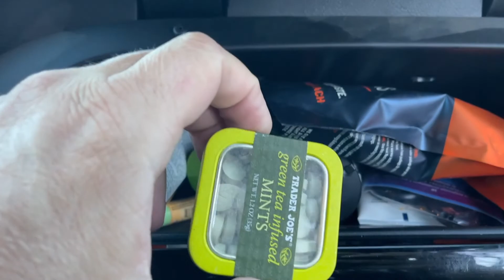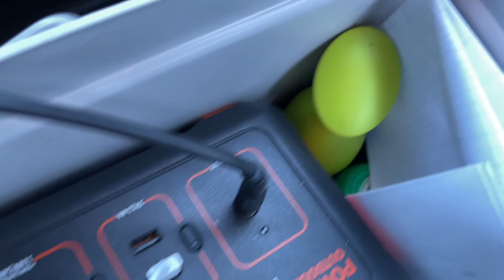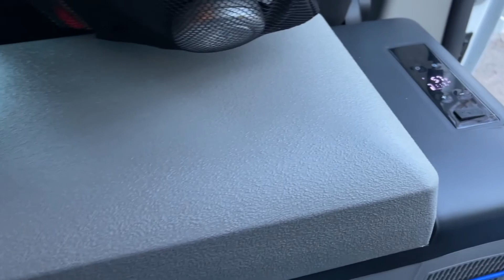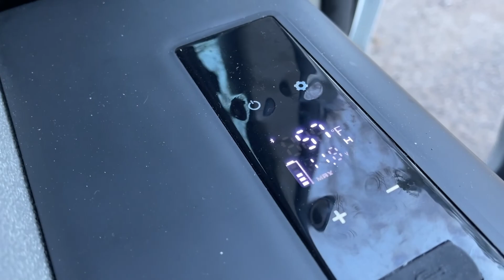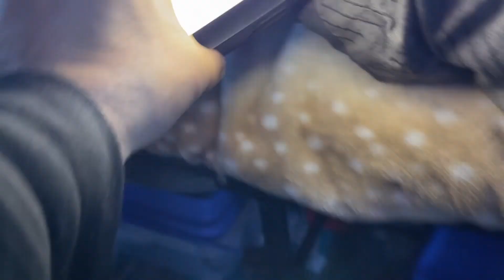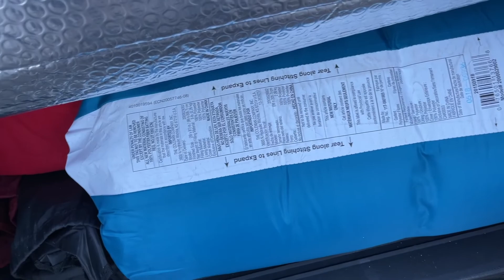LIVING IN A VAN | VAN TOUR | The ASY TV LIFE (Episode 10 1/2)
So here it is! The real ratings grabber. everyone does a VAN TOUR! And even though it's still a work in process, HERE'S VAN HELSING!!

This raw and lightly edited series is all about the day to day operations of your favorite streaming television network ASY TV and Executive Producer Brandon Bishop.

Join Brandon and everyone with ASY TV on adventures while filming TV shows and specials all around the nation. This show will throw all of the unseen and unbelievable occurrences that go into running an independent streaming TV network. You never know what'll happen and who will pop up. The Journey begins now!

AND GET ASY TV NOW! Available on ROKU, APPLE TV, AMAZON FIRESTICK and at ASYTV.com for  only $5 a month! That's super awesome!  17 cents a day people! Hundreds of Hours of all original TV series and more! GET ASY TV NOW!